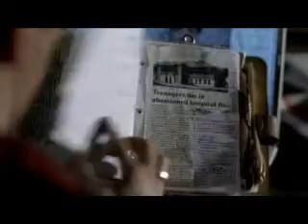Your Horoscope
The boys pay a visit to Missouri and she reads them their horoscopes.

Song by Weird Al Yankovic